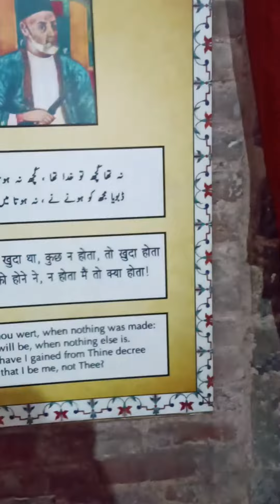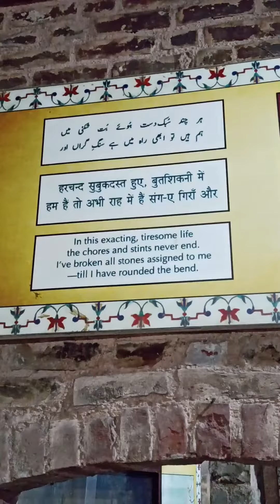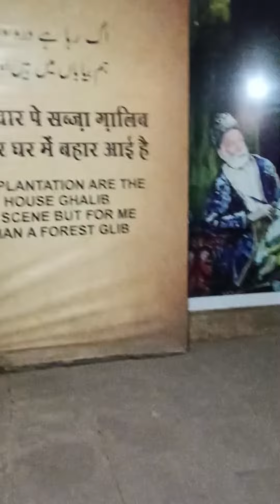Mirza Ghalib Ki Shayari Ghalib Ki Haveli Mein | Ghalib's Haveli| Ghalib Poetry| Vlog